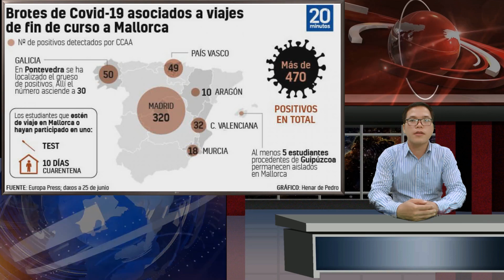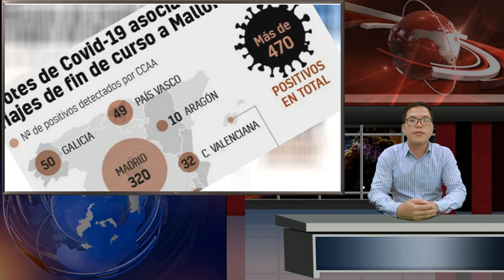Hablan los alumnos implicados en el macrobrote de Mallorca: "En el ferry se lió muchísimo y en Mall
La mayoría de ellos, asumen que durante el viaje se saltaron en muchas ocasiones las medidas de seguridad. "Ha sido muy irresponsable por nuestra parte, la verdad. PeroLas medidas de seguridad comenzaron a escasear antes incluso de llegar a la isla. Muchos alumnos llegaron en ferry desde [...]